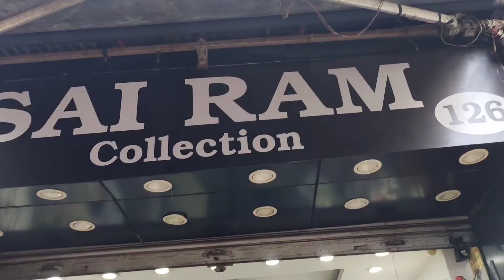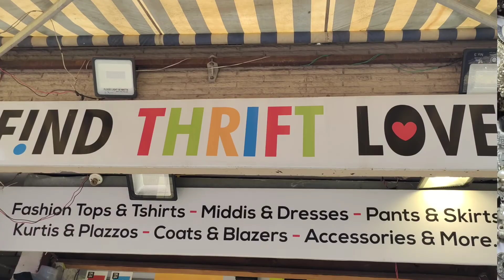Sarojni nagar market collection ll Sarojni nagar market Delhi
Hey beauties.

I went to Delhi's most famous market which is Sarojni nagar.
So I went on Sunday and It was so over crowded that I was not able to shoot properly but still I tried to coverd some shops which are my favourite.
I would suggest you to not visit on Saturdays or Sundays, If you do then please take care of yourself.

I have already mentioned some shops in the video.
Oxidised Jewellery shop-80
Ankit-

Hi I am Sakshi, I make videos on fashion makeup skincare hauls travel vlogs and many more... If you like my content then do subscribe to my channel and stay connected 🤗🧿

Sarojni nagar market latest collection! Sarojni nagar market Delhi!

Your search
sarojni nagar market collection
sarojni nagar haul
sarojni nagar market Delhi haul